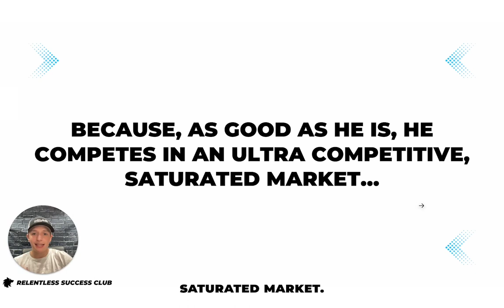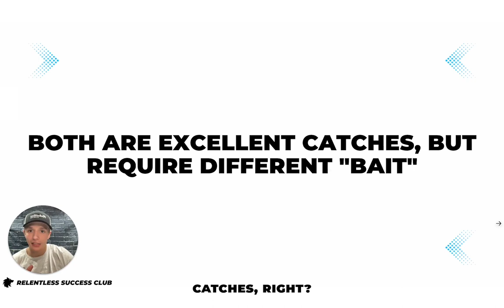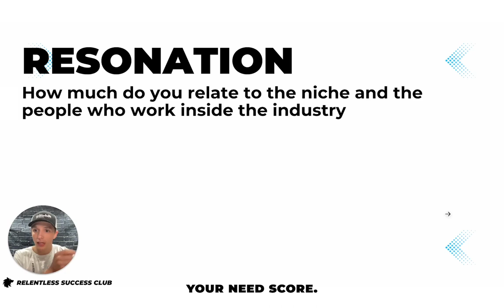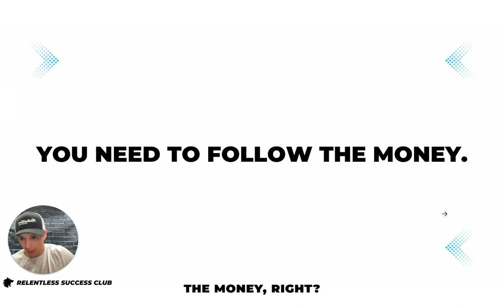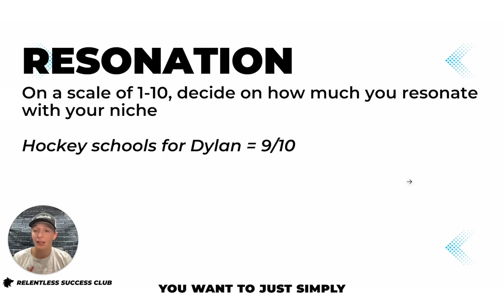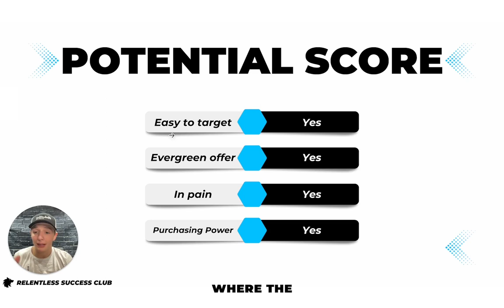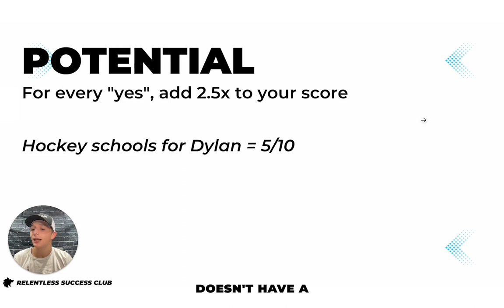Best SMMA Niches To Hit $10k/mo Fast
Looking to hit $10k/month in your SMMA? Check out the best niches to target for fast success in this video!

Want my offers, systems, trainings (free) and the chance to partner with me 1 on 1?

If you’re new, I’m Dylan, the founder of Catalyst Holdings. It’s a Marketing HoldCo, which means we provide agency services and then leverage our results for equity. Catalyst does ~$3M/year and our portfolio of companies crossed $10M per year. Given this is a YouTube channel and anyone can make claims, I’ll give you my story and you can google to verify.

18: Started university as a business student
18: Left university to start a videography business
19: Scaled Wilson Media, a full service agency to $60,000/year
20: Scaled Wilson Media to $180,000/year
21: Closed down Wilson Media, started a gym agency
21: Scaled the gym agency to $25,000/month in 5 weeks
21: Started an agency mastermind to help beginners get started
22: Scaled Relentless Success Club, a consulting business to $119,000/mo
22: Started Mortgage Ai, an agency and scaled to $36,000/mo in 7 weeks
22: Documented the entire journey on YouTube
22: Had Mortgage Ai acquired in a seller financed buyout and left the company

Today: Catalyst provides agencies with DFY client acquisition channels, the internal systems we use, and the opportunity to work 1 on 1 with our internal team. Our portfolio consists of B2B companies and they bring in $10M/year

Dylan

FULL DISCLOSURE
I post content to make money. I want to build trust with business owners so we can find the best ones and help them scale.